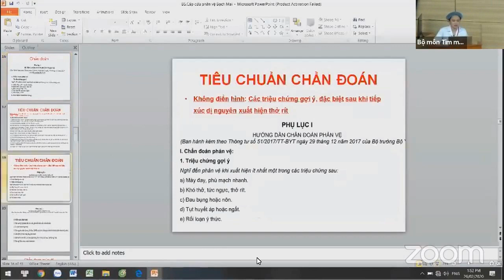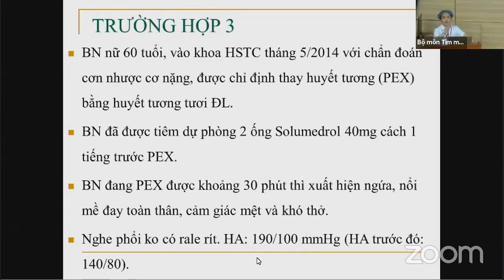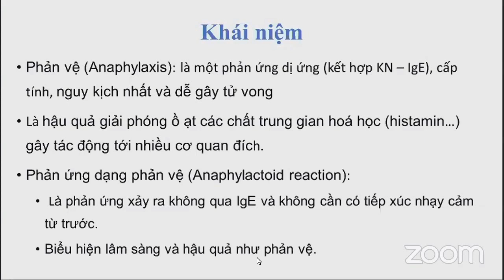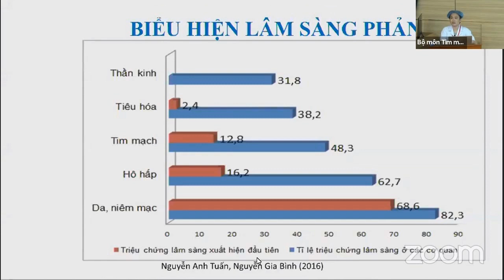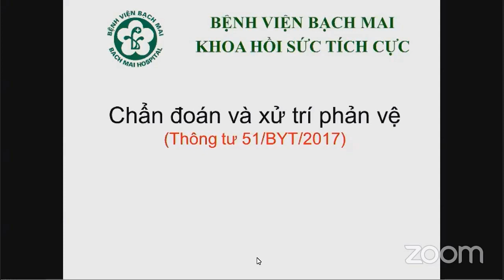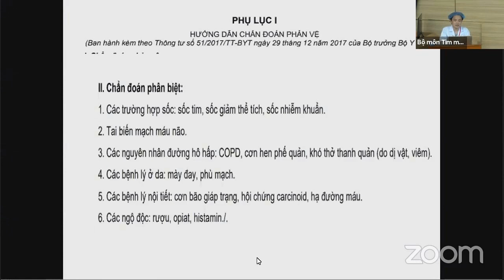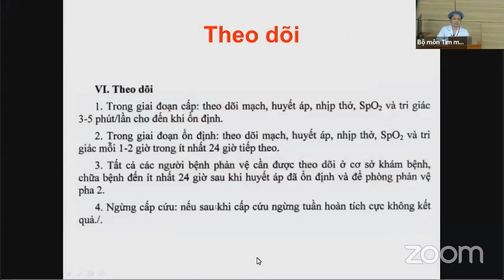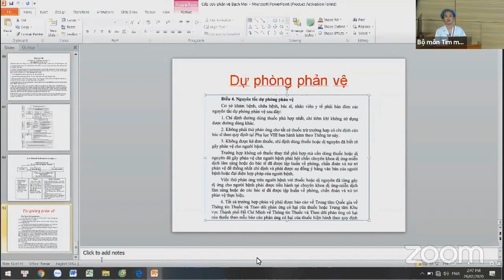Sốc nhiễm khuẩn và sốc phản vệ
Khóa đào tạo CẤP CỨU TIM MẠCH năm 2020 (buổi 3):
Xử trí Sốc nhiễm khuẩn và sốc phản vệ
Ths. BS. Phạm Thế Thạch, Hồi sức tích cực - bệnh viện Bạch Mai.

- Hình thức đào tạo: Lý thuyết + Kĩ năng thực hành
- Đối tượng:
* Bắt buộc: Học viên SĐH bộ môn tim mạch